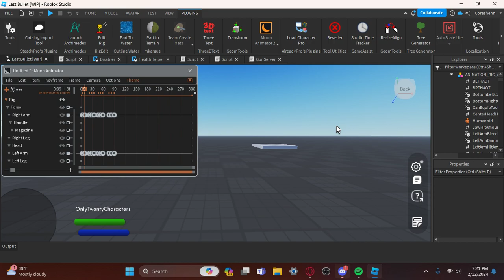REVAMPED LAST BULLET ANIMATIONS - Devlog #4